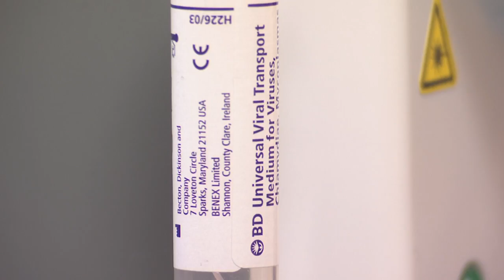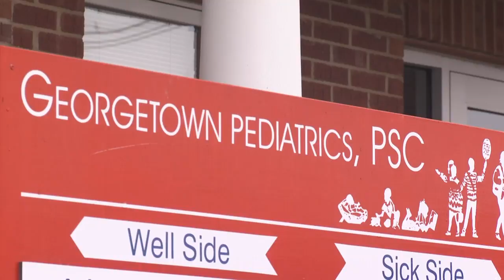LEX 18 Digital: Doctors See Flu Test Shortage